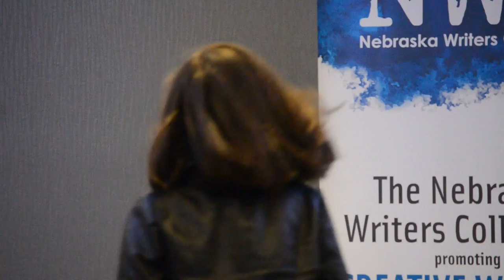Louder Than a Bomb Great Plains, 2017, Bout 15, UNO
Bout 15, in the UNO Thompson Alumni Center, Room A, 2pm, with Millard North, Mercy, Gothenburg, and Ogallala.